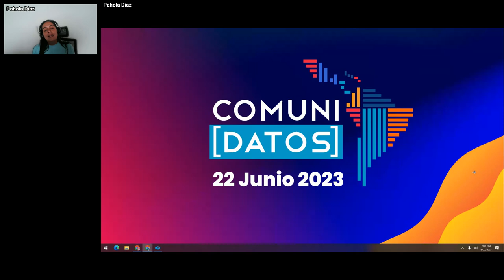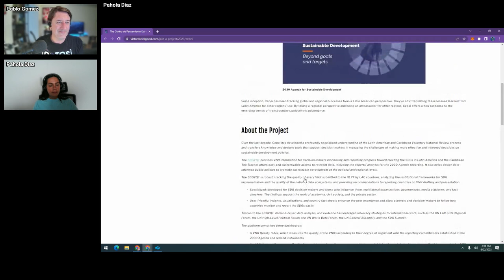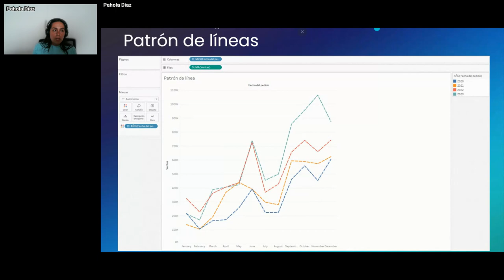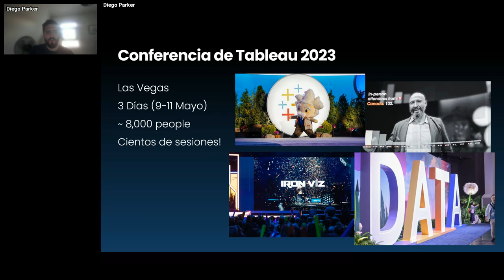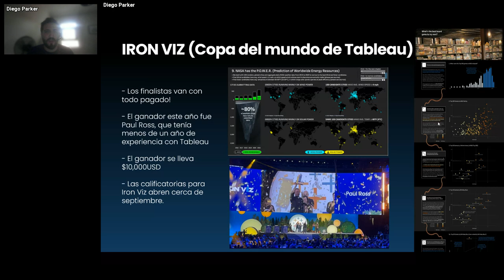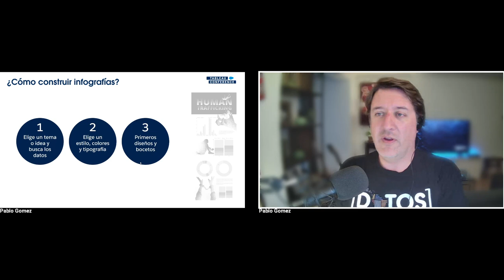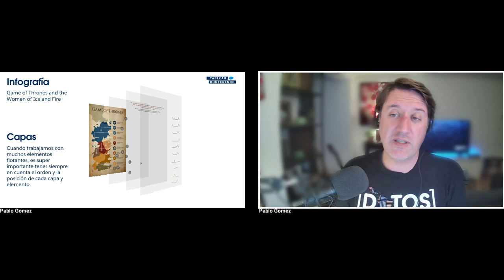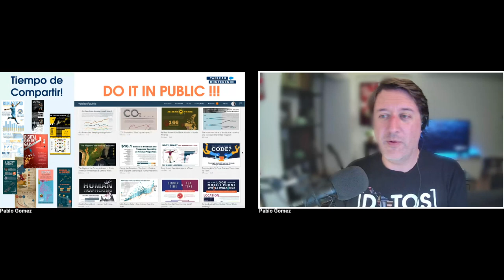ComuniDatos Latino/a/x Tableau User Group - 22 de Junio 2023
Agenda:
I. ¡Bienvenidos e Intro! - Pahola Diaz
III. Tableau 2023.2 - Pahola Diaz
IV. Recuento de Data23 - Diego Parker
V. Como crear infografías combinando diseño gráfico y Tableau - Pablo Gomez [@Data.Monster]
VI. Palabras Finales y Networking